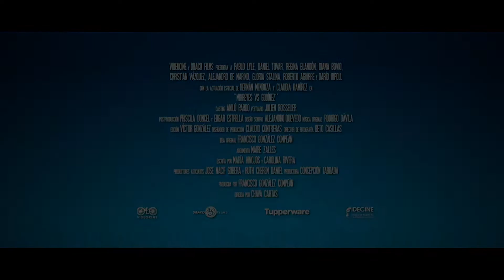Regina Blandón, Daniel Tovar y Roberto Aguirre - Mirreyes vs Godinez 1/2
Todo Incluido por Acustik Noticias
Conduce: Alberto Jiménez y Priscila Gil
Lunes a viernes a las 16:00 horas

IZZI Canal 79
Totalplay Canal 130